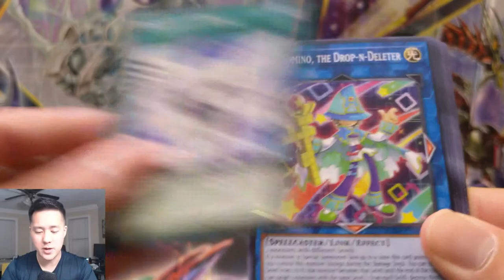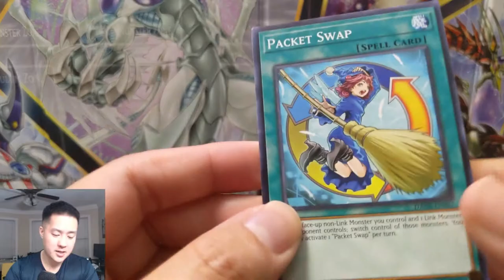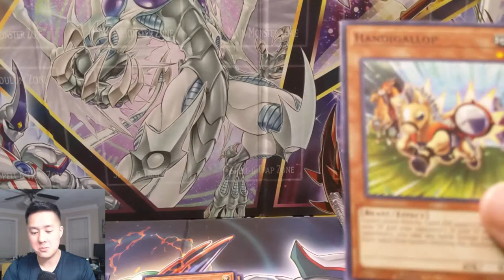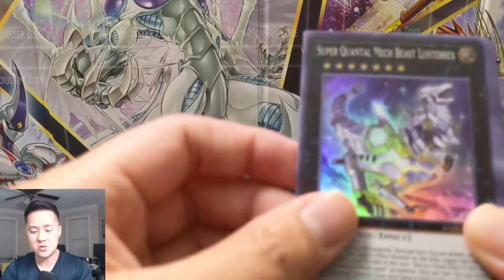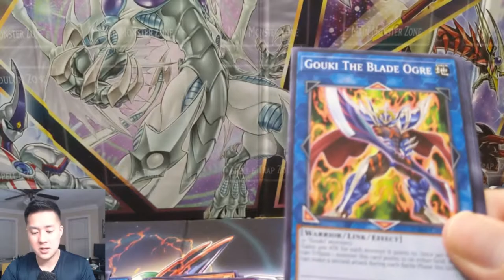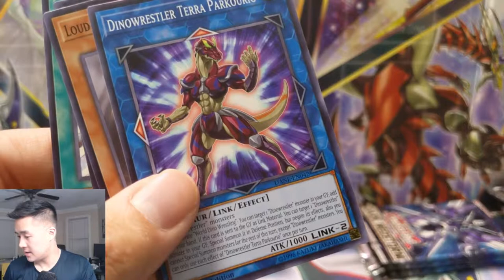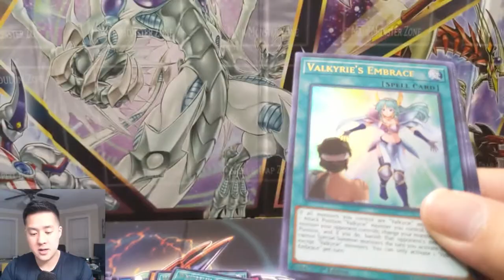Looking for GNOMES! Yu Gi Oh TCG Dark Neostorm Opening!